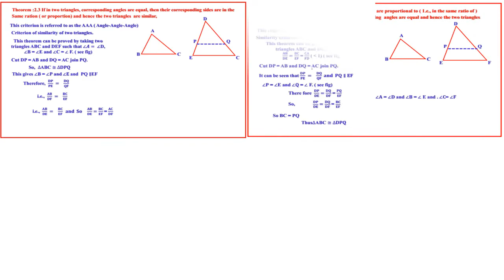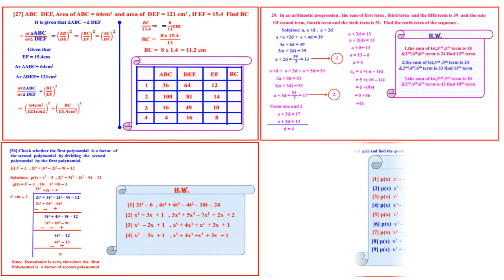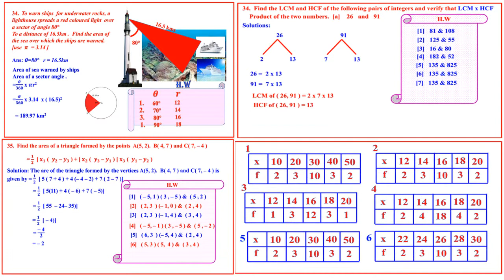NCERT CLASS 10 MATHEMATICS IMPORTANT SUMS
PASSING PACKAGE & DRILL WORK FOR SLOW LEARNERS